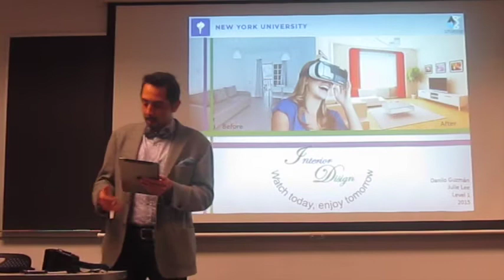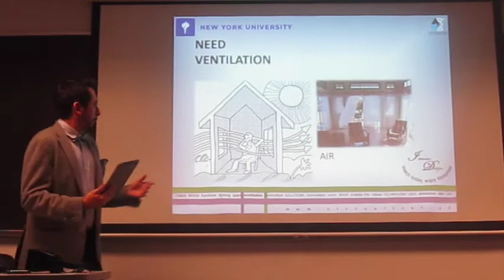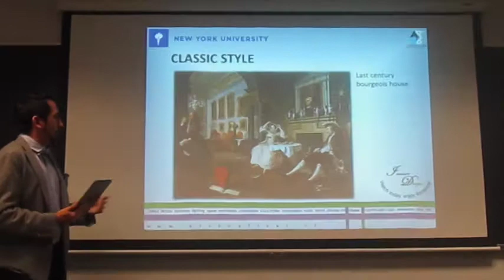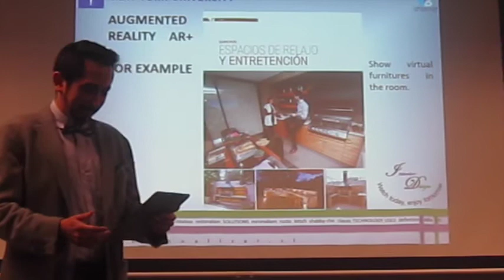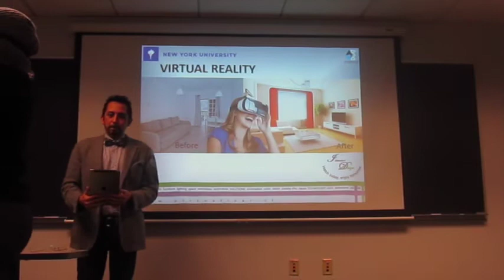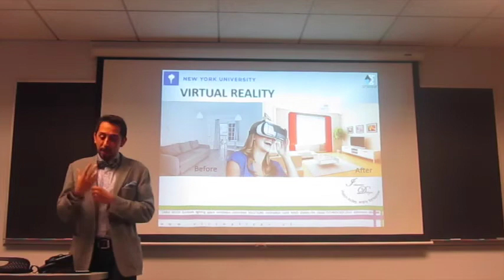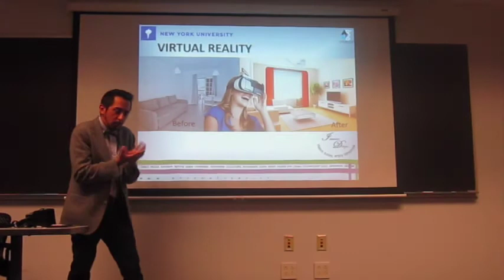INTERIOR DESING VIRTUALIZAR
PRESENTATION VIRTUALIZAR NEW YORK